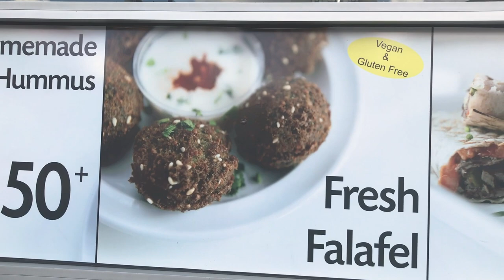MORE THAN... 💘(sappy wedding anniversary video)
This is a little video I made for Shalva for our second wedding anniversary. It's sappy. But at least it's quick. :)

ABOUT THIS VIDEO:
I shot this video on a run from our hotel near Wrigley Field (The Zachary) to the Lake Shore path near Belmont Harbor.

A couple places featured worth checking out if you're in town.

Stan's Donuts
The Chicago Diner (vegetarian and vegan comfort food)

More food-focused videos coming soon. :)